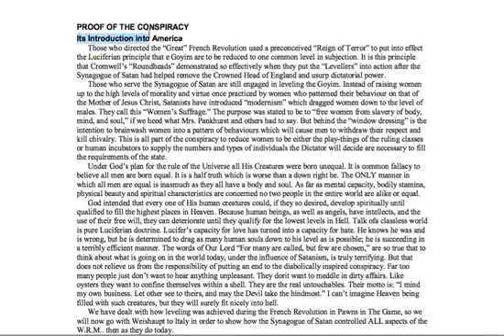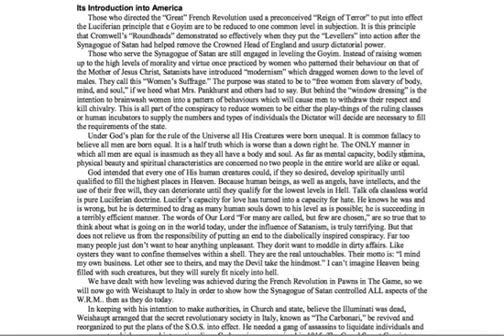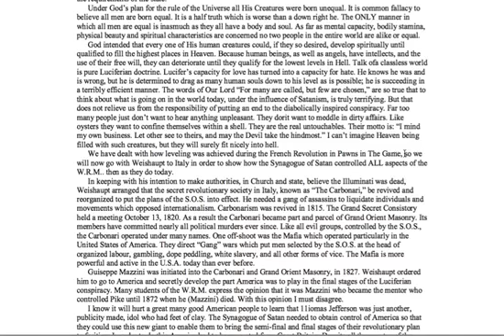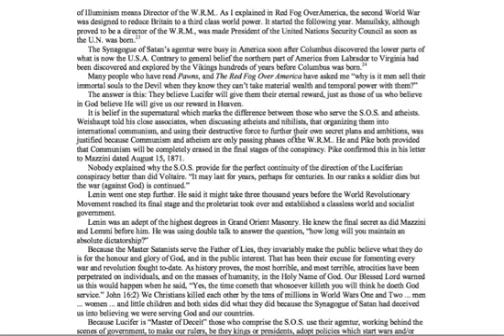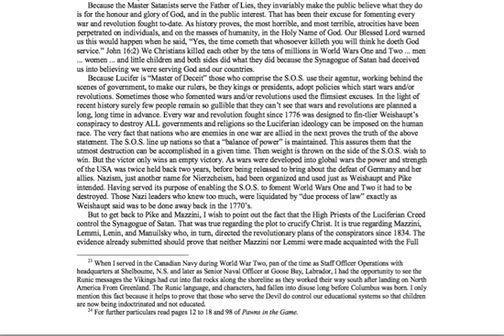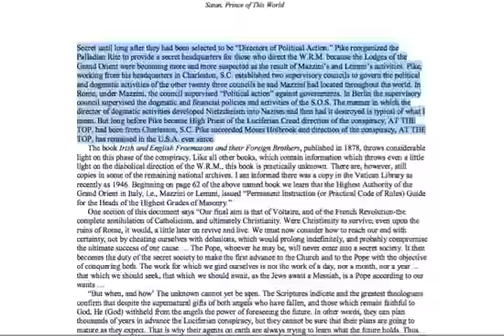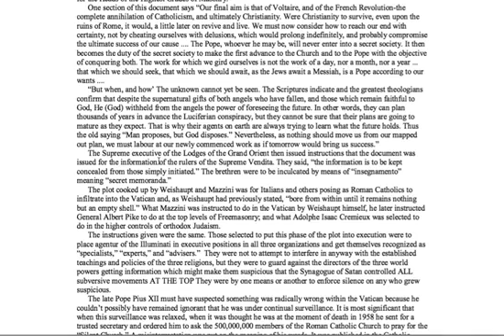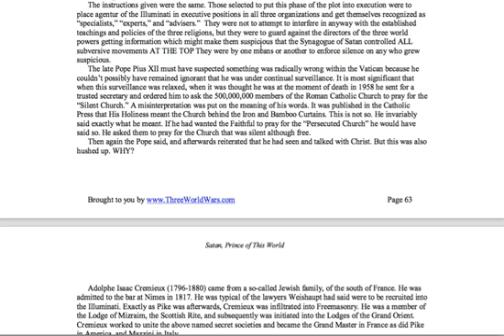Proof of the Conspiracy (Part 1)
This video is uploaded for nonprofit educational purposes. Notwithstanding the provisions of sections 17 U.S.C. § 106 and 17 U.S.C. § 106A, the fair use of a copyrighted work, including such use by reproduction in copies or phonorecords or by any other means specified by that section, for purposes such as criticism, comment, news reporting, teaching (including multiple copies for classroom use), scholarship, or research, is not an infringement of copyright.